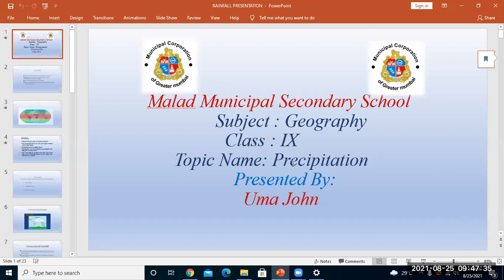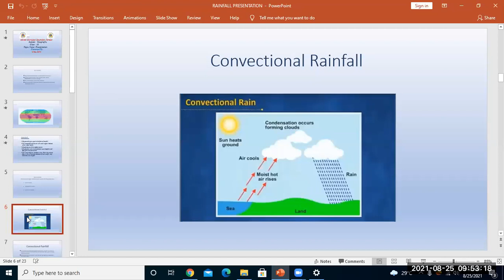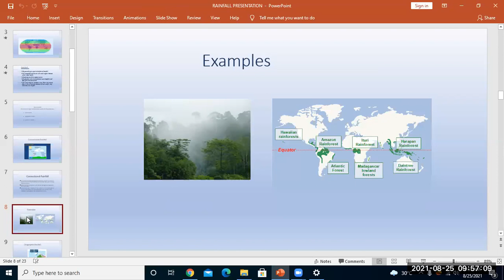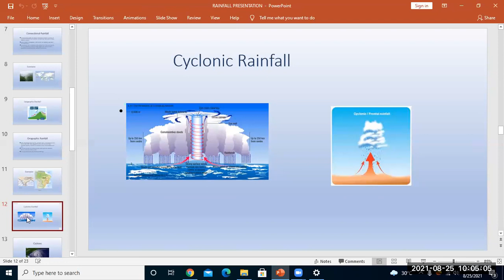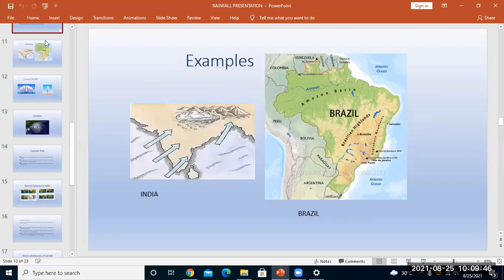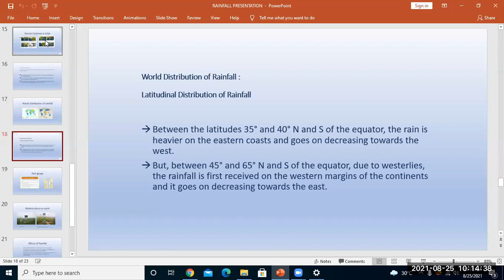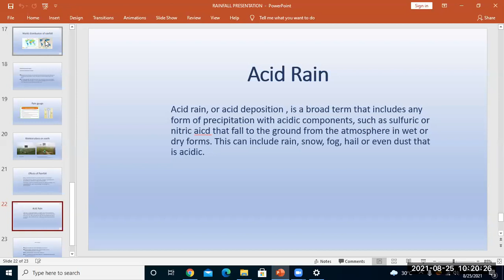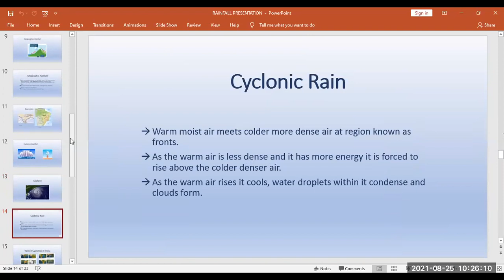Std 9th // GEOGRAPHY // PRECIPITATION by Mrs. Uma Madam // CNO Mrs. Almas Hannure